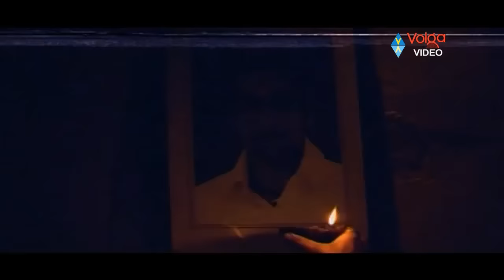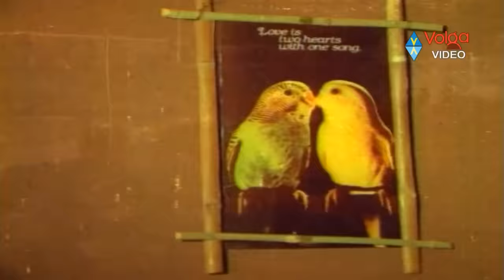Telugu Back 2 Back Super Hit Songs Juke Box